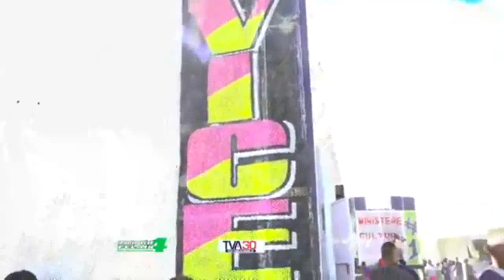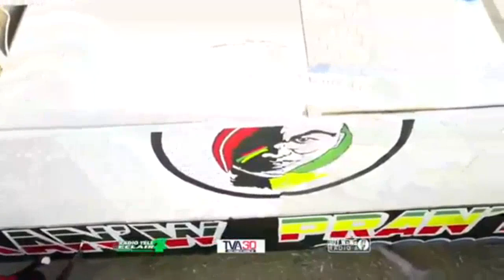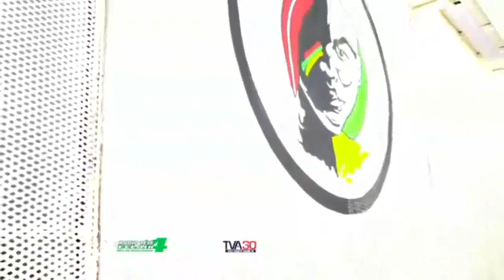Flash! P JOJO Pa Nan Griyen Dan Ak OPOZISYON An MESYE a Sèmante Tout Bagay Fini Pou Yo